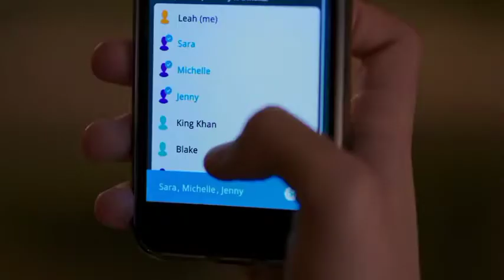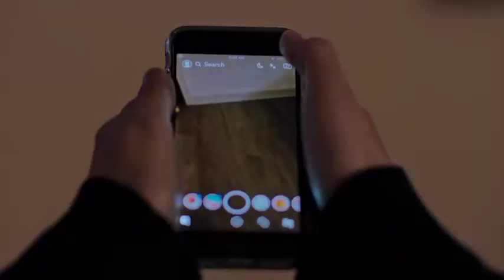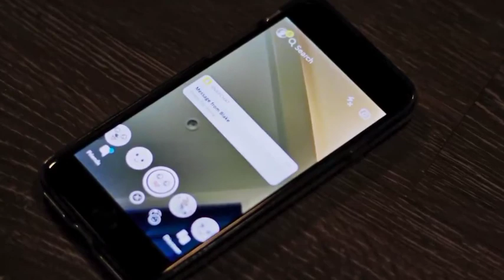Fear Filter - Phim ngắn kinh dị (Vietsub)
▶mọi người có thắc mắc gì cứ ghi trong phần bình luận
▶ Mọi người xem phim vui vẻ

phimkinhdi
phimkinhdi
phimkinhdi
phimngankinhdi
phimmoi
phimkinhdi
phimhaykinhdi
phimkinhdi